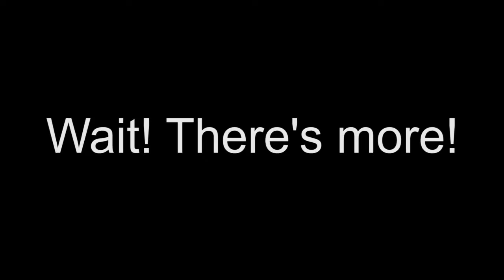Year of Creative Habits Episode 8 - Themed Weekdays!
We are rolling out our new weekday hashtags! Join us!